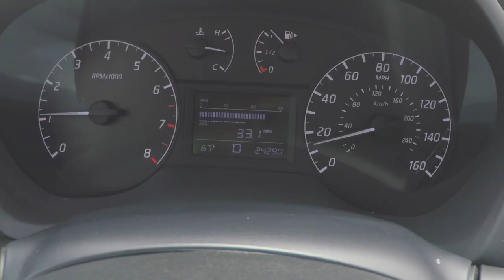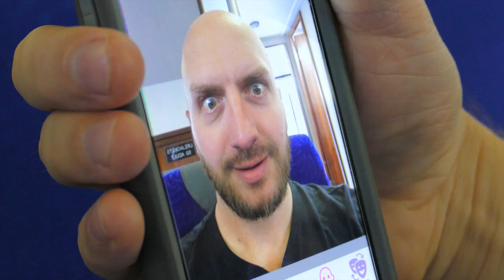Ryan's Surprise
My Brother didn't know I was in LA.  I surprised him for his birthday weekend.